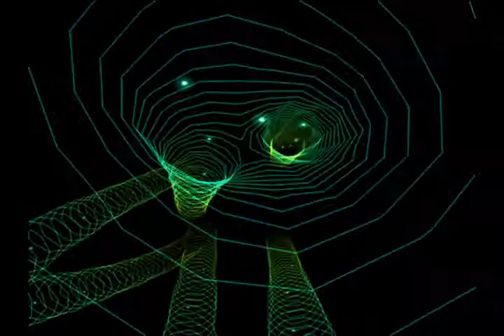Lucentum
versión visual (piopio, thanks)